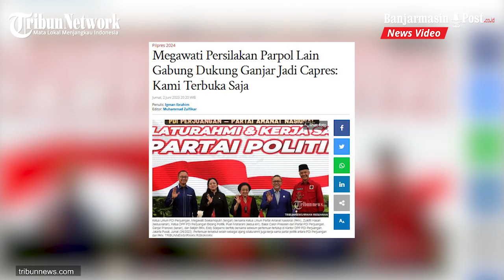Partai Politik Lain Bisa Bergabung dengan PDIP Dukung Ganjar Pranowo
BANJARMASINPOST.CO.ID - PDI Perjuangan mempersilahkan partai politik bergabung untuk mendukung Ganjar Pranowo menjadi calon presiden di pemilihan presiden 2024 hal ini disampaikan oleh ketua umum PDIP Megawati Soekarnoputri.

PDIP merupakan partai terbuka dan tidak pernah menutup diri bagi siapapun parpol yang ingin bergabung mendukung Ganjar.

Megawati mengatakan PDIP, memang banyak pasif dalam urusan menggaet rekan koalisi di pilpres. Sebab, dia mengingatkan bahwa berpolitik sejatinya seperti orang berdansa.

Megawati pun melihat ternyata banyak partai politik yang telah membuat koalisi. Dia pun tidak masalah dengan manuver-manuver parpol tersebut.

"Jadi saya mengamati dulu suasana politiknya bagaimana. Ternyata banyak partai yang sudah membuat, berkumpul begitu, seperti kalau PAN dengan KIB. Jadi ya buat saya monggo aja," tukasnya.(tribunnews)